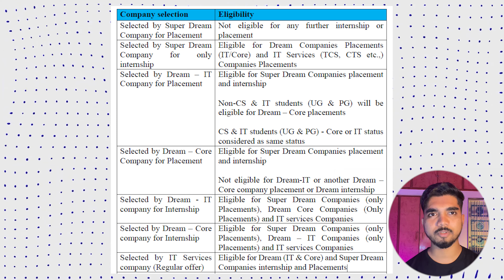Different Companies Placement offer in VIT || Avoid this Mistake | Part 2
Hey Guys, This is a Aarsh Patel from VIT and through this video, you can know what all offers are there and what company used to visit VIT

Notes available on this Link

Sub count: 10 K( If you're reading this, comment “social media”)

🔵ABOUT ME
Name: Aarsh Patel
Age: 22